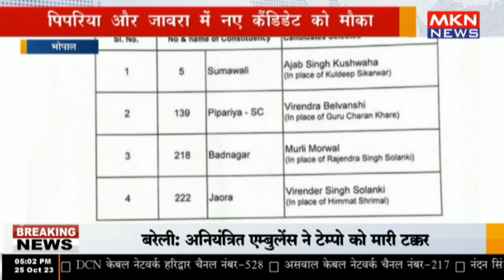मध्यप्रदेश में कांग्रेस ने बदले 4 सीटों पर प्रत्याशी